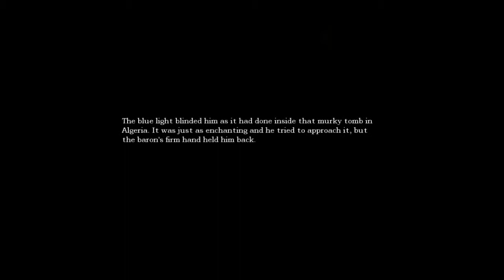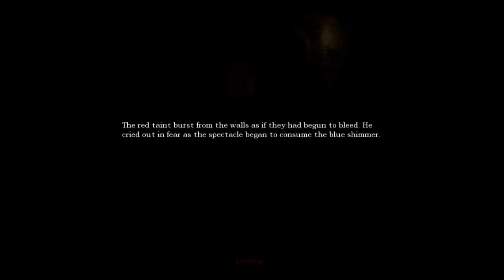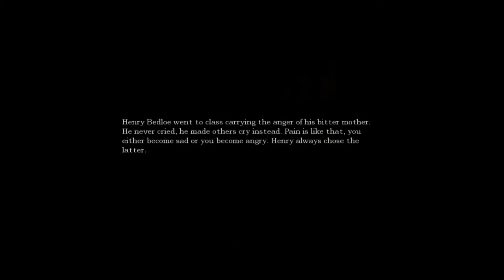Amnesia: The Dark Descent: Episode 16 - To the Sewers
Find more of me at the following